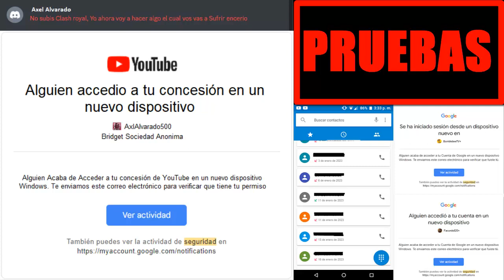🚨🚨🚨🚨🚨 ALERTA LA CONCESIÓN ESTA EN PELIGRO (Por Eso La Inactividad Del Servicio) ⚠️⚠️⚠️⚠️⚠️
Bueno, Dias Anteriores He Publicado En La Comunidad De BumblebeeTV+ Que Estuvimos Siendo Hackeados Por Alguien Que Intento Acceder A La Concesión Y Intento Cambiar Algunos Datos De La Misma Y Haciendo Actividad Extraña En El Canal De VHS Del Director Ejecutivo. Ademas La Misma Persona Que Trato De Hackear La Concesión Me Amenaso En Discrord Que Si No Hacia Lo Que La Persona Quiera Se Hiba Hacer Daño. y Esto es Lo Que Hizo. Pues Aqui Pueden Ver Todas Las Pruebas. Y Para Prevenir Esto. Decidimos Suspender El Servicio De La Misma Por Un Mes Hasta Que Todo Se Normalise Y Vuelva a la Normalidad. No Queremos Que Los Consumidores Sufra Lo Que Estoy Sifriendo En Este Momento Como Director Ejecutivo. Dejenme Ofrecerles Mil Disculpas. Muchas Gracias

Concesion : Bridget S.A

VIDEO GENERAL POR PARTE DE LA EMPRESA PRODUCTORA